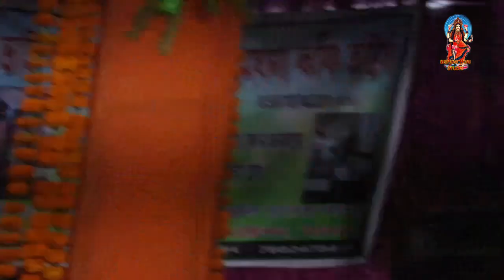janer jan tui re sona| osona osona bachi ki tore bina | josoda sarkar | জানের জান তুইরে সোনা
janer jan tui re sona| moner ghore rkbo bedhe | josoda sarkar | জানের জান তুইরে সোনা@bishowhoristudio108

গান - ও সোনা ও সোনা তেরে বিনা বাচিনা
 শিল্পী - যশোদা সরকার